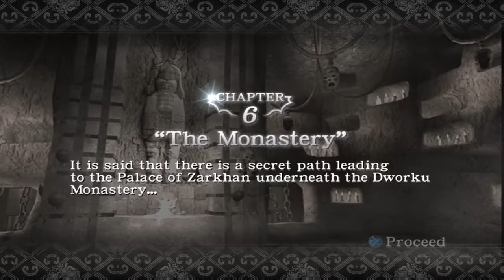Ninja Gaiden Black - Capitulo 5